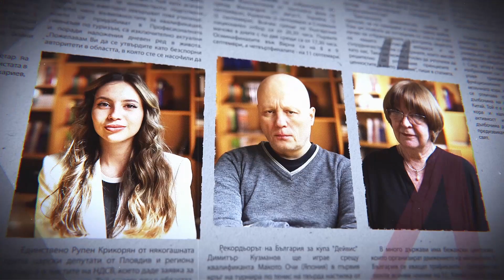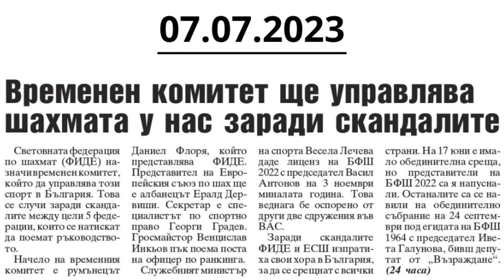"Кон на f6" e новото "Мачкай, Гришо!"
Завещание на седмицата с Едуард Папазян

Видеозаснемане: Йордан Симеонов
Снимки: Facebook/FIDE